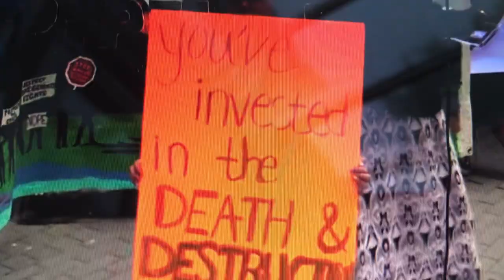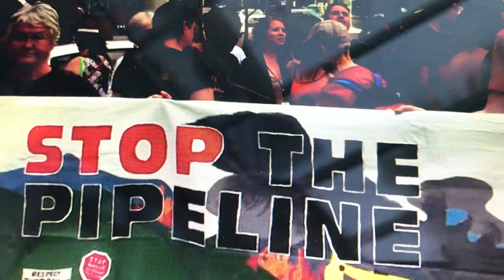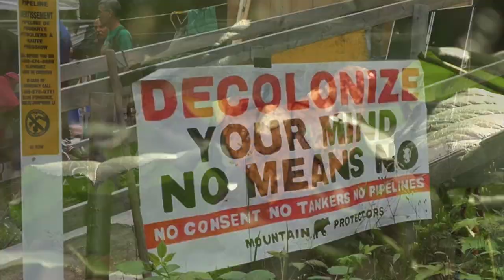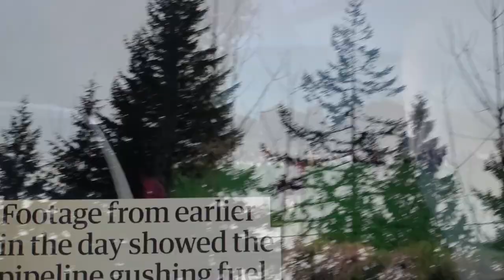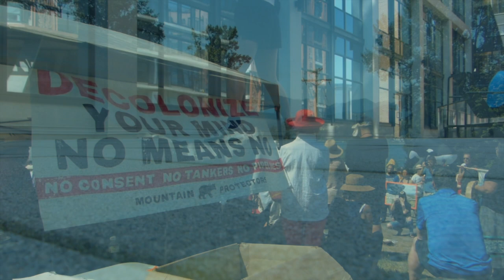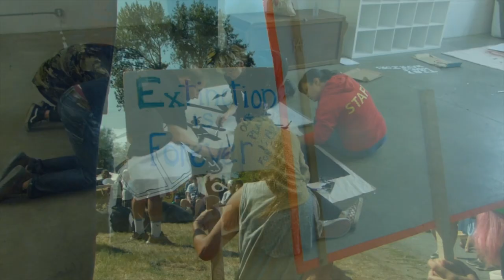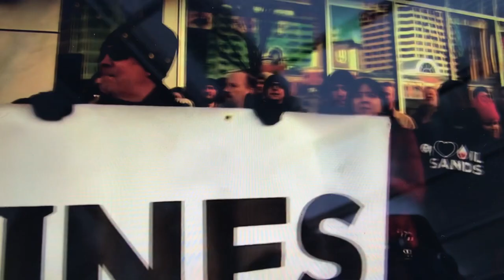grassroots witness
Mixed Media Collage: VINES 2019 - Resilient Roots

On unceded Coast Salish territories. Honouring and witnessing the stories and experiences of Indigenous lead water and land protection, against Trudeau's Trans Mountain Expansion Project.

(Look up Mountain Projectors for more information on how to support the movement)

ay-ay (thank you) to the many voices and stories gifted and borrowed for the creation of this piece. I hope that this work is reiceved in a good way.
All my relations.

Timestamps:
0:00 Pt 1
3:40 Pt 2
7:50 Pt 3